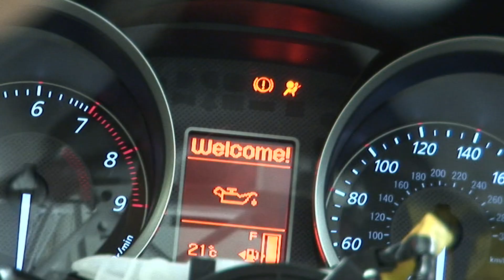Freko Rallija Supersprinta 3.posms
Sutīgajā sestdienas pēcpusdienā sporta kompleksā "333" risinājās trešais rallija supersprinta kausa izcīņas posms, kurā uzvaru ātrākajā 4WD+ klasē trešo reizi pēc kārtas ieguva Kārlis Nebars.  Smagākā cīņa gan pilotiem bija jāizcīna ar trasi - bedres un akmeņi braucējus nešķiroja.

Kopumā uz starta izgāja 96 dalībnieki, kuri kā ierasts sadalījās pa astoņām  klasēm. Starp dalībniekiem arī tādi rallija speciālisti kā Egīls un Kaspars Īles, Jānis Kārkliņš un Artis Štrauss. Jāatzīmē, ka uz starta šoreiz rekordliels skaits "O!Kartes autosporta akadēmijas" dalībnieku - veseli 20.